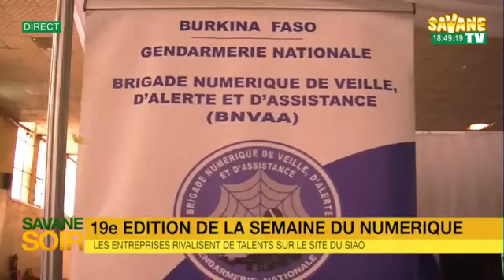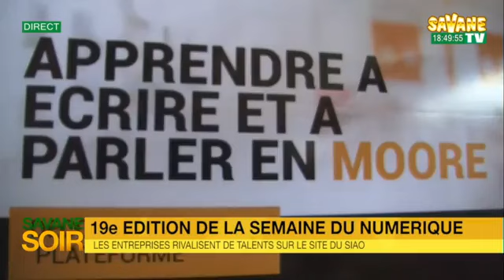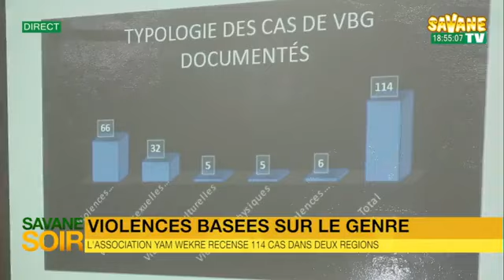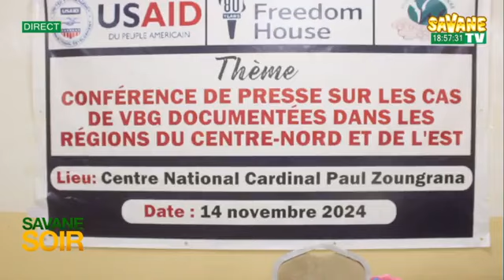Journal_de_18h45mns_en_français_du_15/11/2024_sur_Savane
Présentation :Tresorine NLANDU
sur Canal+265
Toute l'actualité en temps réel sur: